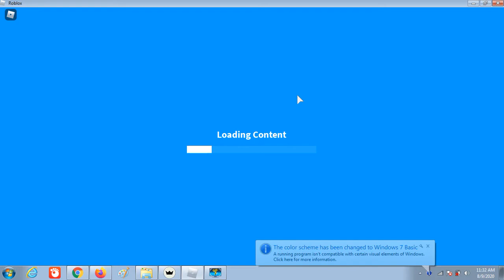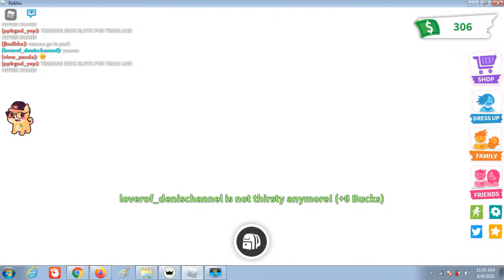Playing roblox, adopt me